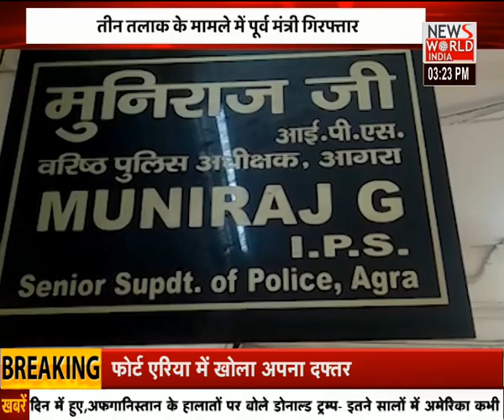News World India Live : देश विदेश की सभी बड़ी खबरें LIVE | Latest News | Hindi News | Breaking News